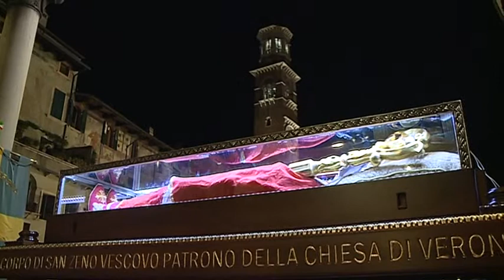S Zeno - processione solenne per la Festa della Madonna del Popolo a Verona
Grande evento cittadino ieri sera a Verona, con la processione solenne con il corpo del patrono San Zeno e la partecipazione di alcune migliaia di fedeli.